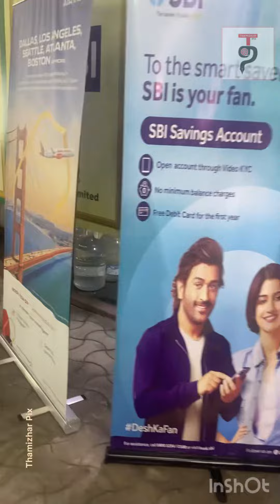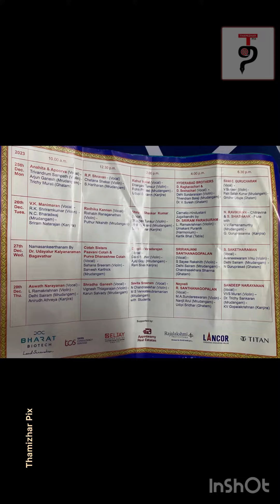2023 Margazhi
Sri Parthasarathy Swami Sabha
123rd Isai vizha - Dec 2023 Music Festival Dates - 15 Dec 2023 to 4 Jan 2024.

Venue - Vidya Bharathi Kalyana Mandabam, 55, Bheemasana Garden Road, Mylapore, Chennai 600004

Programme details -
8.30am - 16th to 31st Dec 2023 Lecture Demonstration followed by

Carnatic Music festival, Programme  - Show timings from 16th Dec 2023 to 2Jan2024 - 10am/ 12.30pm/2pm/4pm/6.30pm everyday.

Entry Donor Pass Available- ₹1000/₹500/₹200

16 Dec 2023, 6:30pm - Event Details,
Vocal - Abhishek Raghuram
Violin- Akkarai S Subulakshmi
Mirudangam - Parthi Satish Kumar & Anantha R Krishnan

Audio Service Crew -
MG Swamy Audio, Triplicane, Chennai,
Mr Balaji MG, 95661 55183 - Sound Engineer -
Mr Saravanan & Shreef - Support

Canteen Facility by - Arusuvai Arasu Caters, Mr Shridhar, 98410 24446

Thamizhar Pix Crew :
Roopadevi MGR - Anchor & Concept
Vignesh - Camera
Sudha Vignesh - Editing
Agalya, Rajesh, Kousalya & Sagayasharmy - Support